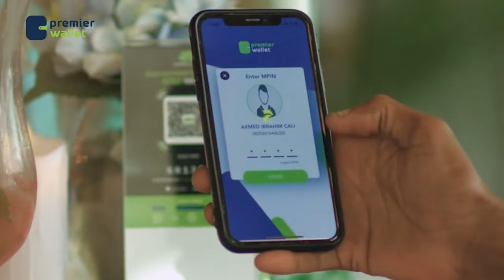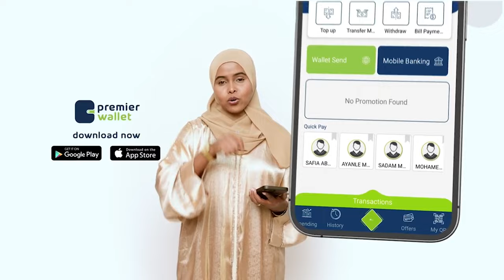"Nin walba Xiniiyihiisuu fuulayaa" Xildhibaan Cabdikariim Aadan Colaad.